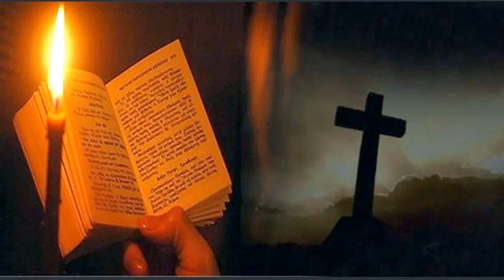487. Εικόνα της Π. Διαθήκης η σωματική άσκηση, Αββά Ησύχιου, Αρχιμ. Σάββα Αγιορειτου, 30-11-2022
ΚΗΡΥΓΜΑ_487. Εικόνα της Π. Διαθήκης η σωματική άσκηση, Αββά Ησύχιου του Πρεσβύτερου - Προς τον Θεόδουλο, Λόγος περί νήψεως και αρετής χωρισμένος σε 203 κεφάλαια (τα λεγόμενα αντιρρητικά και ευκτικά), Φιλοκαλία τόμος Α', Αρχιμ. Σάββα Αγιορειτου, 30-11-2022